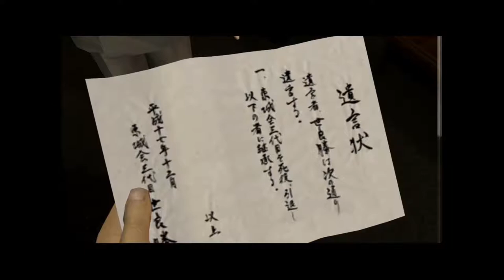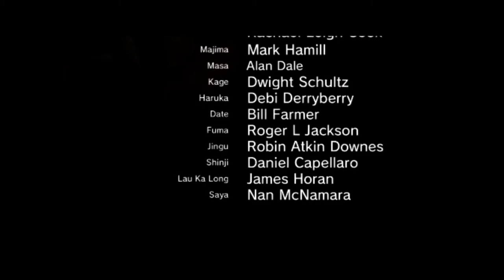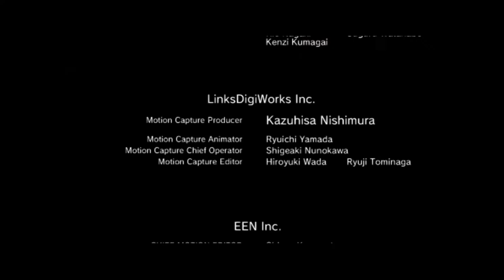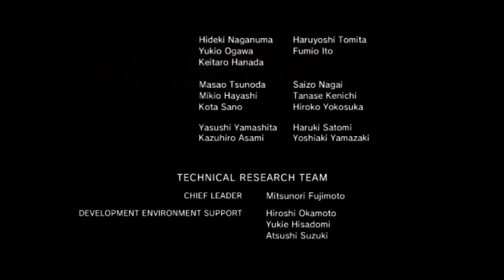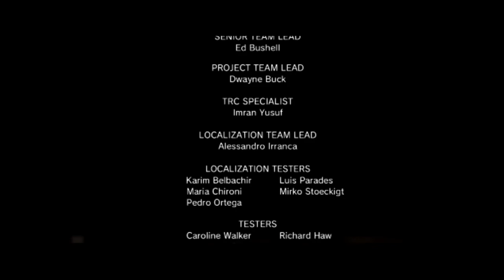Tokyo Vice: Yakuza Ep.41 (finale)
This was a fun project and this is the final episode for Yakuza 1.  I would like to continue this series with Yakuza 2 after a short break.